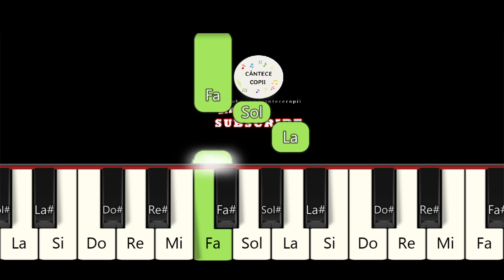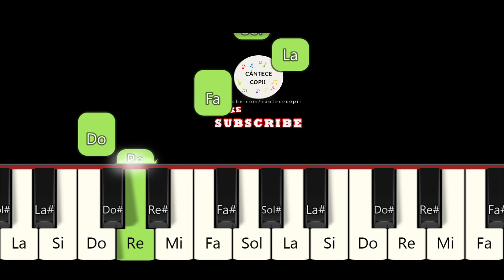TREI CULORI - Ciprian Porumbescu Cantec Patriotic TUTORIAL PIAN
In acest tutorial de pian pentru incepatori vom invata Cantecul tricolorului, sau Trei culori cunosc pe lume de Ciprian Porumbescu